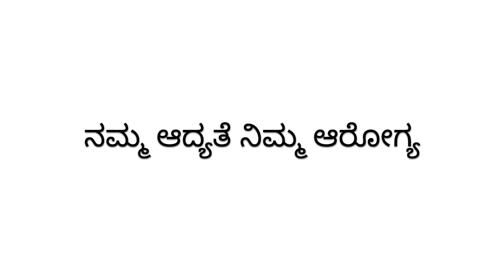Dr. Shivaswamy | ಗಾಣದ ಎಣ್ಣೆಯ ಮಹತ್ವವೇನು ?